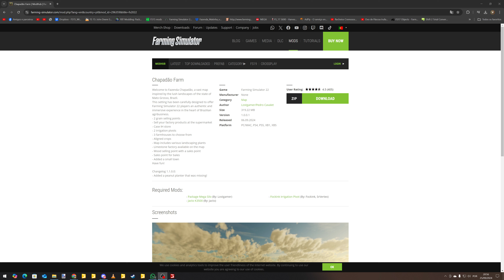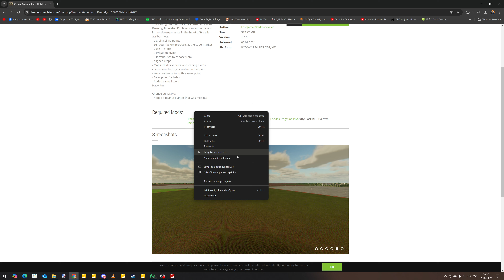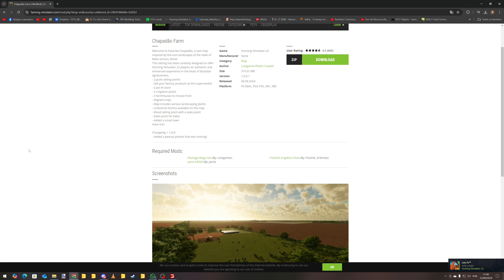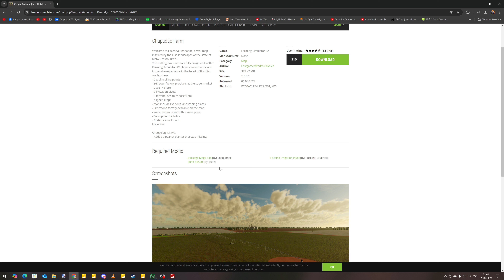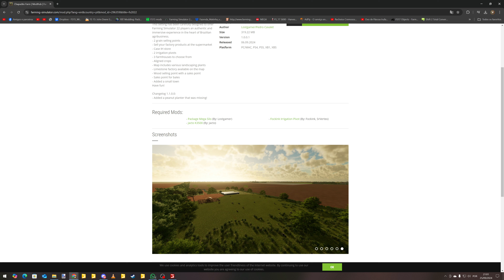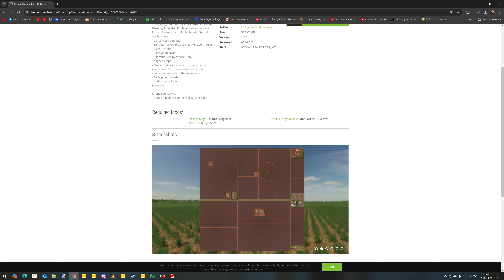FS22: Solução para o Erro de Download de Mapas no Console (99% e Reinicia)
GOSTOU DO TRABALHO DOE  QUALQUER VALOR NO LINK ABAIXO